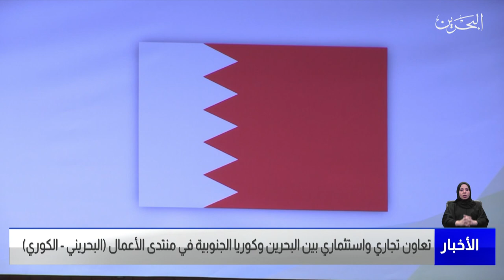مركز الأخبار : تعاون تجاري واستثماري بين البحرين وكوريا الجنوبية في منتدى الأعمال البحريني – الكوري